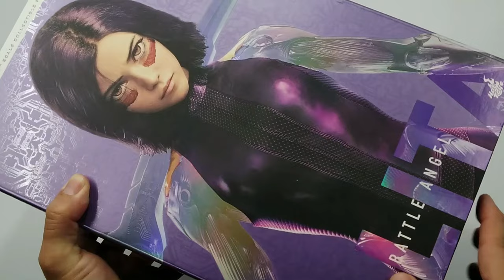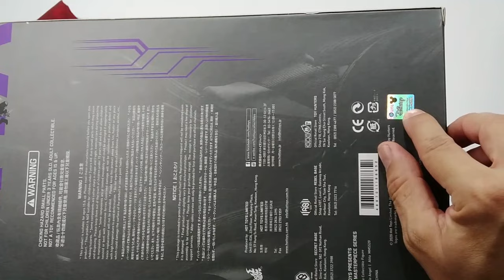Hot Toys Alita Battle Angel Unboxing & Review BR / FULLTOYS RVW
Fala galera! Mais uma super Review da Hot Toys para vocês curtirem no Canal!
Hot Toys Alita Battle Angel !

Galera este é um Review comemorativo!

Agradecemos a todos que deram forças ao Canal, se inscrevendo e apoiando. Em especial a nossa inscrita de numero 01, a quem dedicamos este Review e esta figura.

Nosso muito obrigado a todos!

Da uma conferida no Canal, deixa aí nos comentários o que vocês acharam dessa belíssima figura e larga aquele famoso 👍!

Grande abraço!